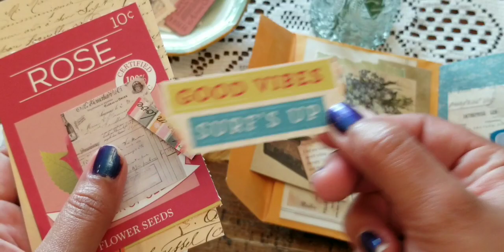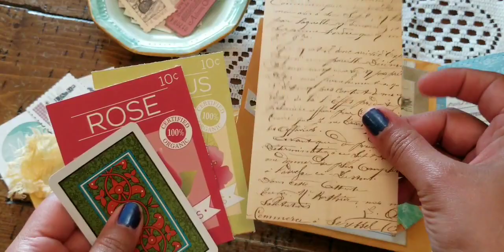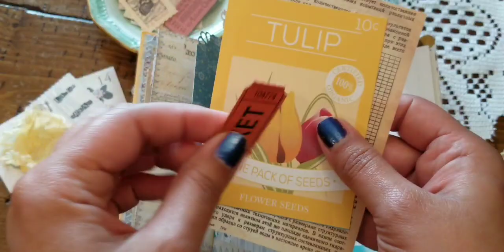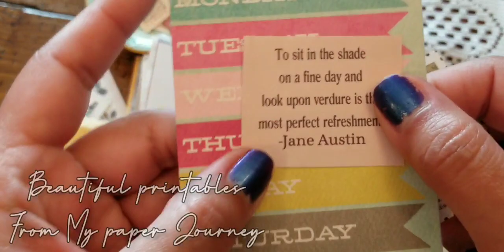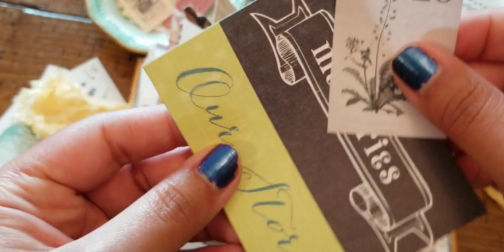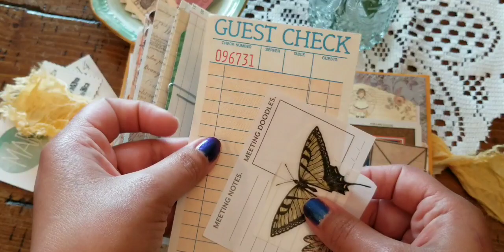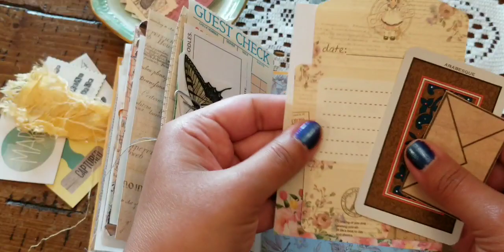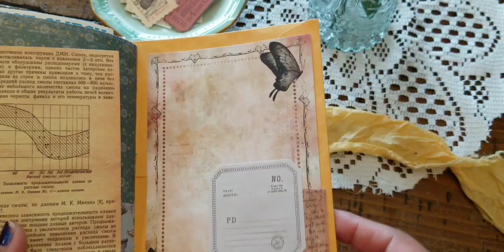ASMRsundays Silent Flip thru Petit Junk Journal Manila Folder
Sign up using my Code and Earning the 2 of us $10 Poshmark Shopping bucks.

Upon Joining Poshmark as a first time user Click this link and earn $10 Upon joining :

ASMRSunday Details
Crafter's choice (haul, craft with me, lifestyle, journal with me, etc. )
Hop in Hop out collab
Post on Sundays
be sure to use the # so we are others are able to find your video .